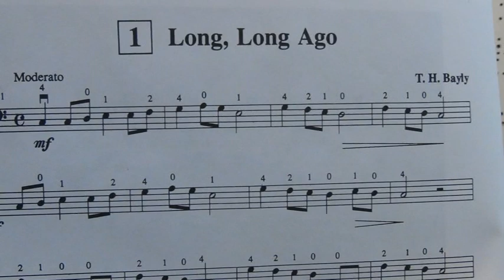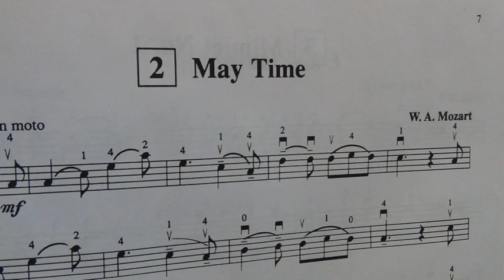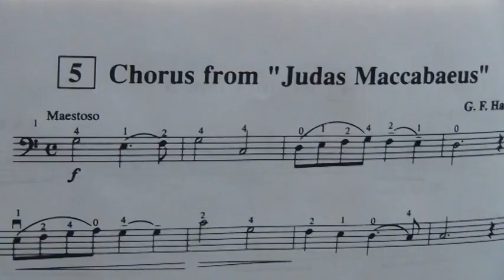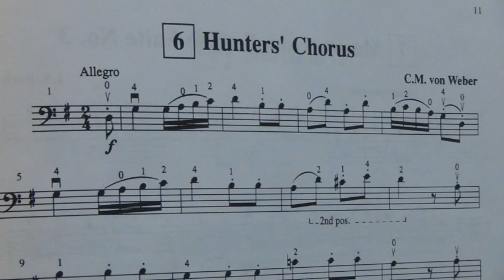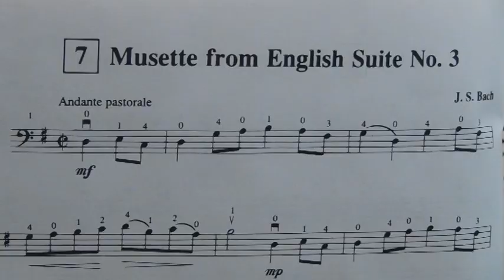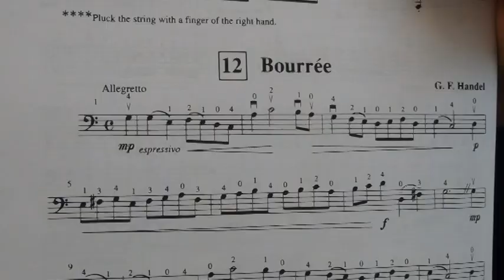Suzuki Cello Volume 2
Suzuki Cello Volume 2, played by Mike Chau